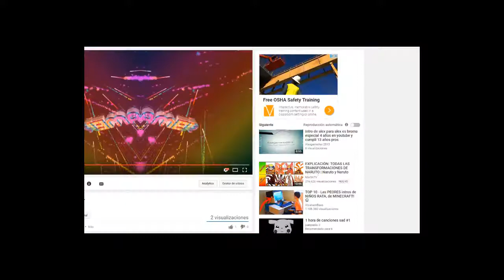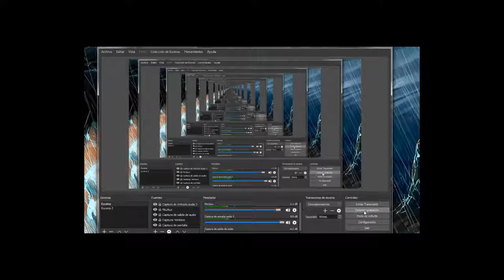pre especial 100 subcritores